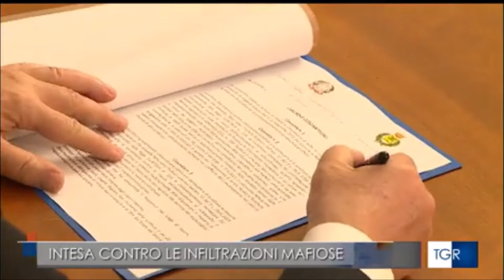Potenza, firmato protocollo con il Comune di Melfi per il contrasto alla criminalità organizzata